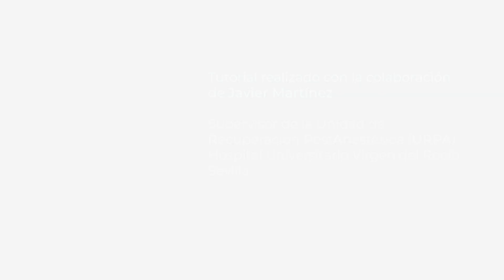Tutorial sobre la técnica ANTT con el catéter Smartmidline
La técnica ANTT (Aseptic Non Touch Technique) es necesaria para asegurar una prevención óptima de la contaminación bacteriana del catéter, El enfermero experto en acceso venoso, Javier Martínez nos enseña cómo llevarla a cabo.